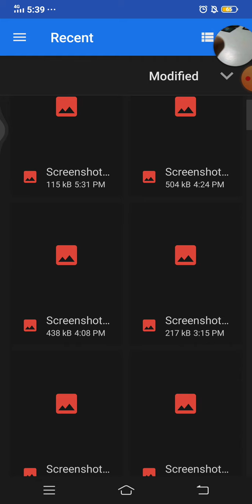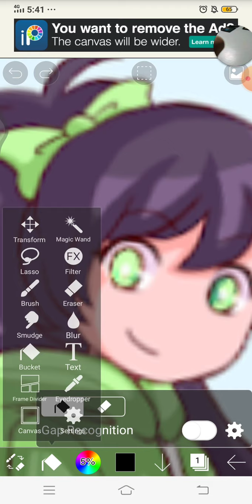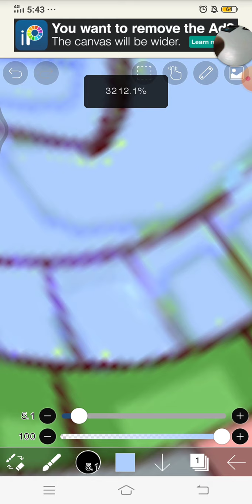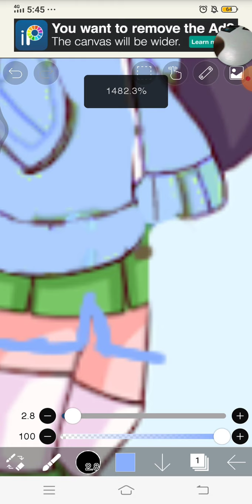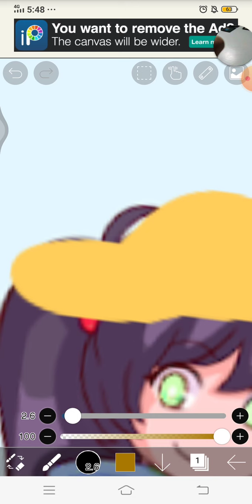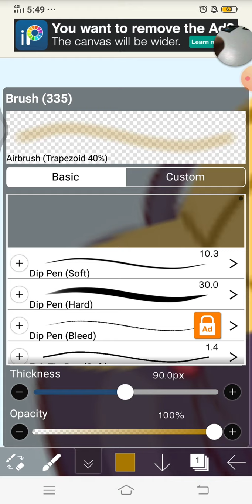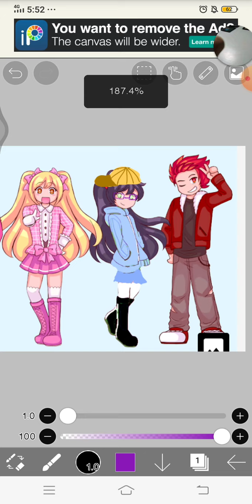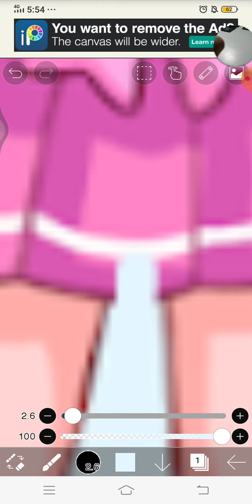Editing the unknown roblox squad my squad read desc pls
Roblox users

Ache:userlazycleezy
Albert:theskeppyti
Cian:Cian0225
Eloisa:EloisaYtube
Yannis:yannisunicorn0302
Twinkle:XxCristal_moonwolfxX
Bigboy/chrisjosehp